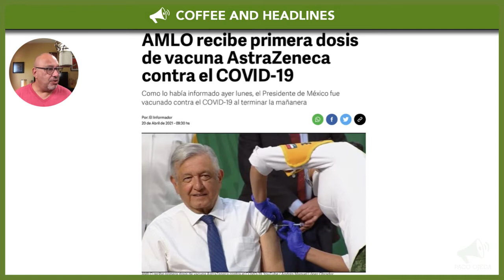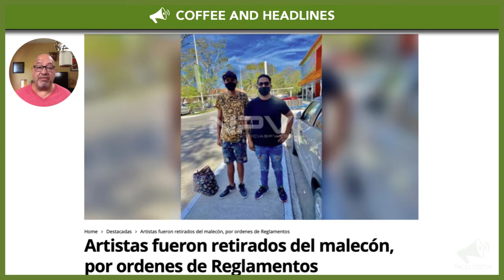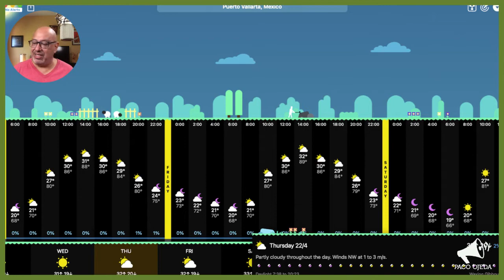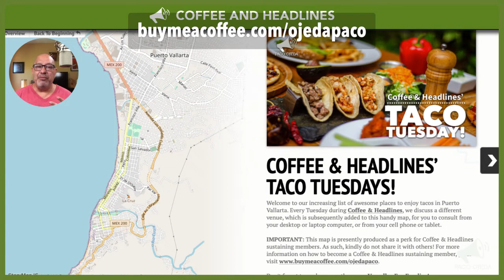Puerto Vallara Coffee & Headlines • April 20, 2021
AMLO gets his vaccine, finally. Only one Covid-19 death reported yesterday in Jalisco. PLUS, what's with all those yellow-flowered trees? And in Taco Tuesday, we explore an essential seafood taco venue. LIVE at 10:30 am!

From today’s broadcast:

HEADLINES

Artists removed from the Malecon, allegedly for not adhering to the expected political party.

LEISURE

TACO TUESDAY: Cayo Blanco
Discover the world of gourmet seafood tacos at this lovely, family-run Versalles restaurant!